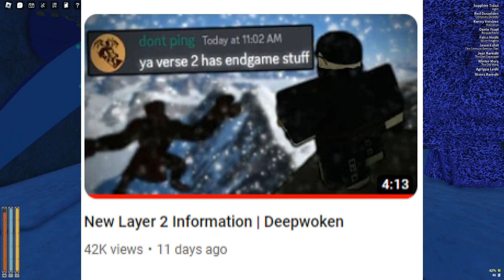Todays Update is BIG + Why The Next Week will be Important | Deepwoken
invite your friends to my server.
My discord username is  Deathwarrant # 2522